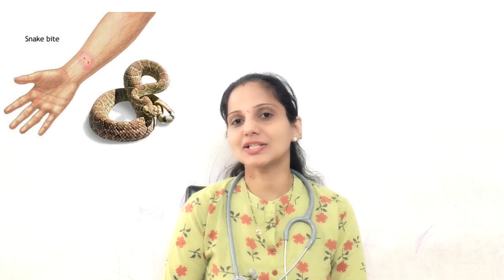Snake Bite | साप चावणे (सर्पदंश) आणि त्यावरील उपाय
For Homeopathy Consultation with Dr. Diksha Rane Over Phone | डॉ. दीक्षा राणे यांच्याकडून फोनवर होमिओपॅथी उपचार घेण्यासाठी | डॉ. दीक्षा राणे से फ़ोन पर ईलाज कराने के लिए | WhatsApp No – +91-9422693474

Important Note: Calling facility on this number is not available. Use only for appointment related queries.

महत्त्वाची माहिती: या नंबरवर कॉलिंग सुविधा उपलब्ध नाही.  फक्त अपॉईंटमेंट संबंधित प्रश्नांसाठी वापरा.

महत्वपूर्ण सूचना: इस नंबर पर कॉल की सुविधा उपलब्ध नहीं है. केवल अपॉइंटमेंट से संबंधित प्रश्नों के लिए उपयोग करें.

Consultation Charges : Rs. 300/-

Note: This video contains the basic knowledge about diseases and it's Homeopathic treatment to keep healthy.